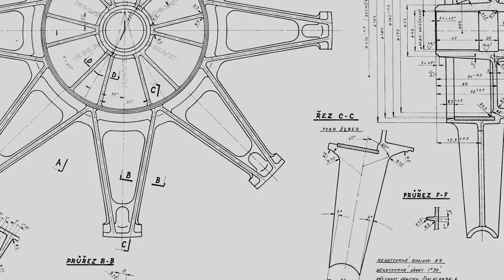Motocykl ČZ 350 typ 510 - Made in Czechoslovakia aneb průmysl, který dobyl svět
V sérii videí kurátoři představují ty nejzajímavější exponáty z našich stálých sbírek vzniklé v Československu v posledních sto letech.

Ředitel muzea dopravy NTM Mgr. Arnošt Nezmeškal hovoří o motocyklu ČZ 350 typ 510.